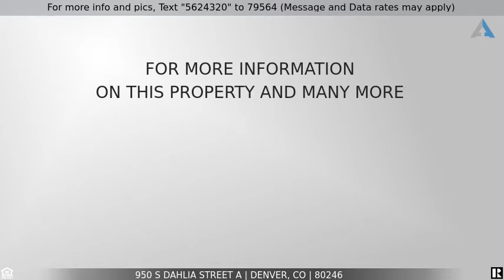Priced at $295,000 - 950 S Dahlia Street A, Denver, CO 80246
DO NOT SCROLL PAST THIS GROUND FLOOR 2 BED CONDO IN GREAT LOCATION!

Great ground-floor condo located in Cedar Pointe. Lovely 2 bedroom space with a 1-car attached garage. Close to Infinity Park and the Rec Center. Walk or bike to the Cherry Creek Trail! Open floor plan and no stairs. All HOA dues include sewer, water, insurance, recycling, and roof maintenance!

Listing Courtesy of: Berkshire Hathaway HomeServices IRE Northglenn